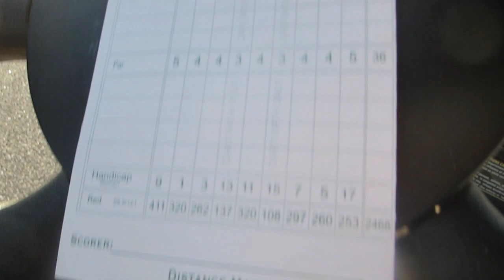BEST GOLFER & HAIR SALON FOILING! │12•9•15 DAILY VLOG